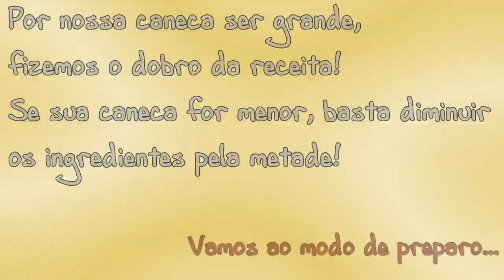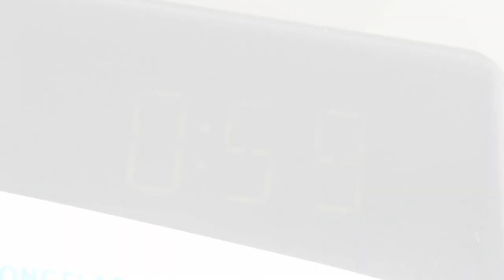Pudim de Caneca em 5 Minutos - Sisters Lellis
Esperamos que gostem do vídeo amores!

receita pudim pudim de caneca receita rápida pudim de leite condensado como fazer culinária